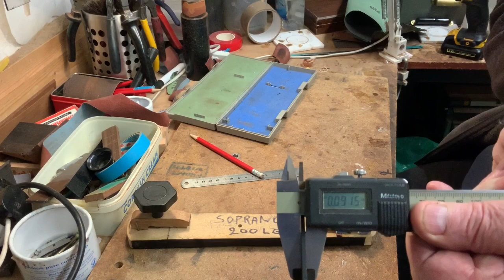Making a soprano fretboard